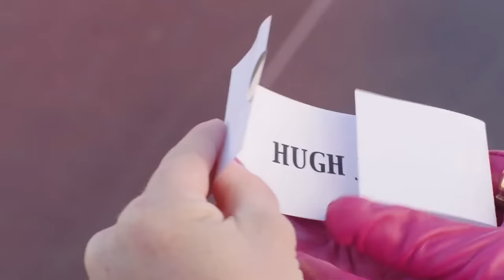The Starving Games TRAILER 1 (2013) - The Hunger Games Spoof Movie HD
The Date Movie spoofsters are at it again, this time with their eyes set on The Hunger Games in this Safran Company parody. Maiara Walsh and Brant Daugherty head up the starring cast.